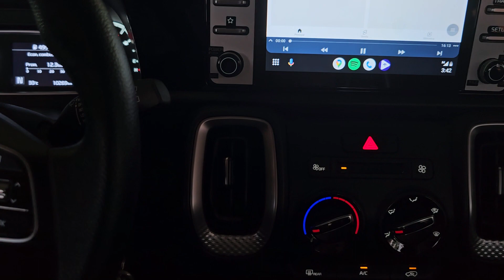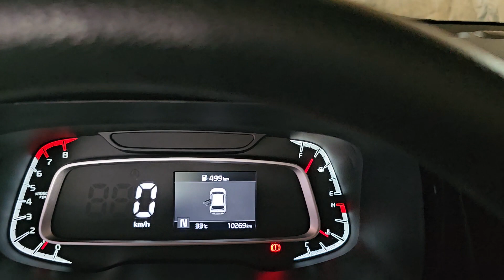YouTube En Tu Kia Sonet !